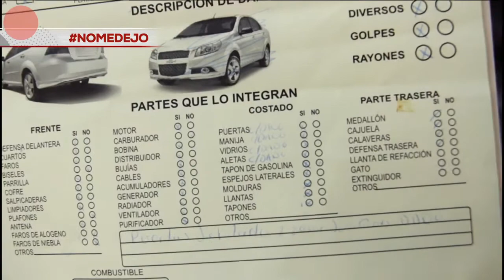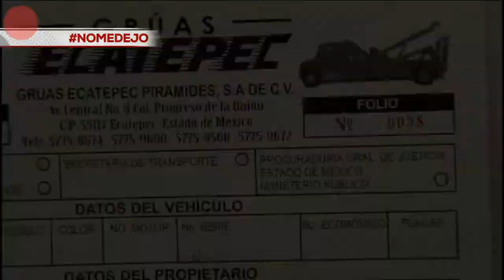Señala que fue embestida por una ambulancia y la discriminaron, pide ayuda para recuperar su auto 🚑